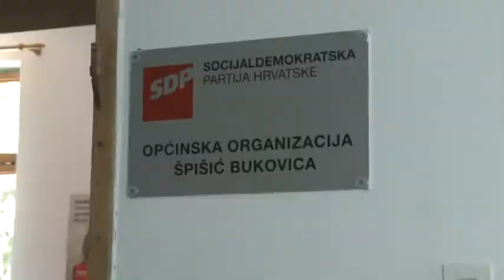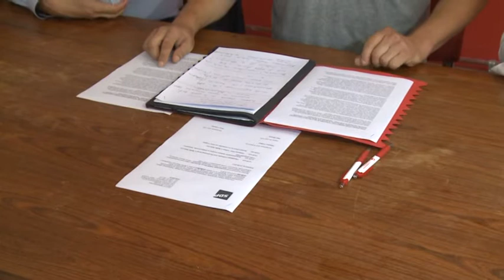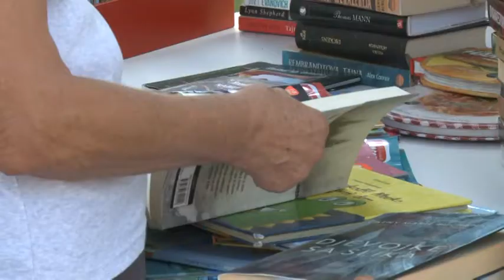22.08.2017. REGIONALNI DNEVNIK